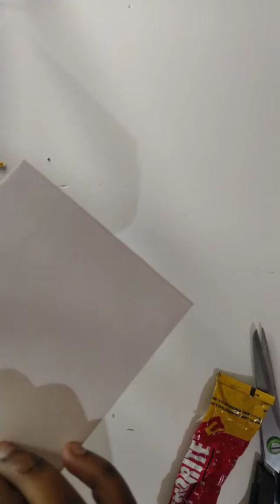how to make mini calendar